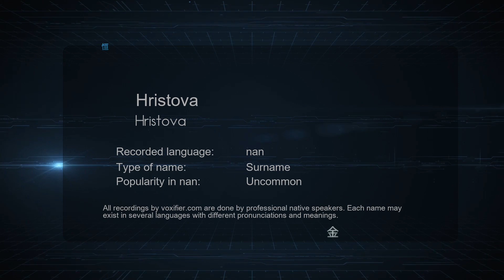How to Pronounce Hristova (Hristova) in nan - Voxifier.com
This is the nan pronunciation, gender, and phonetics recording of the name Hristova (Hristova). The same name may exist in other languages with different pronunciations. Check the meaning of name along with other possible pronunciations or similar names for free Voxifier uses the help of expert linguists to simplify pronunciations by replacing some special sounds with sounds more commonly available across all languages.